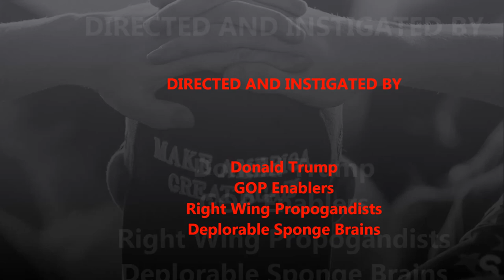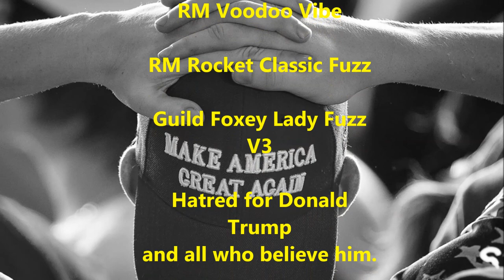Maga Baga Raga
Trump's American Dream :
To incite, goad and instigate a mob to deny the incoming President his rightful, constitutional certification by the US Congress and Senate.
To spread lies, deny the truth, self-promote, subvert the democratic end-game of the US Presidential election.

An angry mock-up guitar regurgitation I created to express how I felt about The Worst President Of The USA, ever. He makes Nixon look like a saint.

The usual Suspect involved:
Fender Stratocaster 1969 timeline custom shop
Marshall 6100LM + 1960A Cab
RM Voodoo Vibe
RM Rocket Fuzz
George Dennis Wha (as volume pedal)
My anger and disgust.